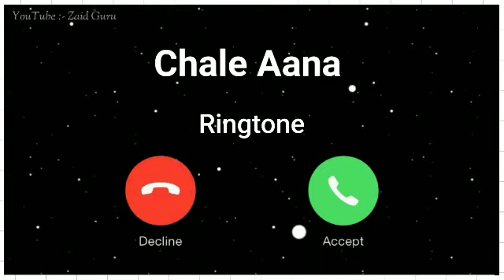Chale Aana Ringtone, Slowed Reverbe, New Sad Love Ringtone, Viral Ringtone, New BGm Remix Ringtone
Broken Heart Sad Ringtone || Very Very Sad Ringtone heartbrokenringtone verysadringtone Sadringtone newringtone2021#
​ tone
Background Music
Beautiful ringtone
Mom Ringtones
New KGF remix ringtone
KGF ringtone
Hindi ringtones
Love ringtones
leepingBeauty​ tiktok​ ringtone​ Fluteringtone​ Instrumentalringtone​ sadringtone​ 2021ringtone​ Romanticringtone​ Mobileringtone​ Newringtone​ Loverringtone​ Bollywoodringtone​ Tiktokviralringtone​ ringtone​ bestringtone​ co​ NewInstrumentalRingtone​girlsattituderingtone badgirlringtone goodgirlsringtone#
@md asif khan Youtube @YouTube @CarryMinati#cid cidisback ‎@Zaid Guru